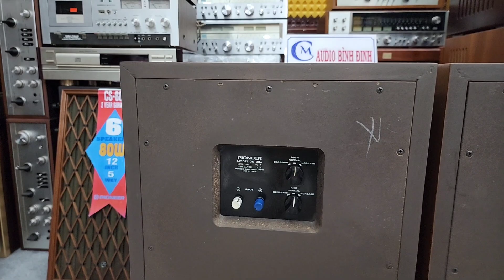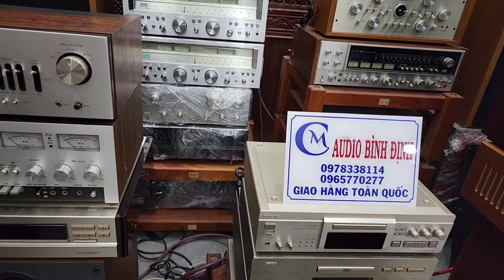2 Cặp Loa Nỗi Tiếng Audio JBL L166 Horizon và PIONEER CS 88A FB